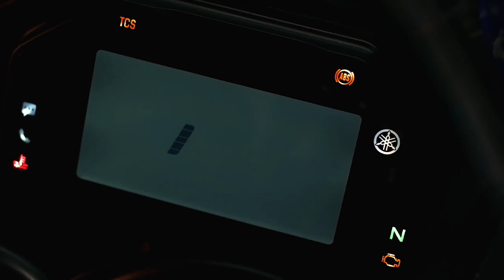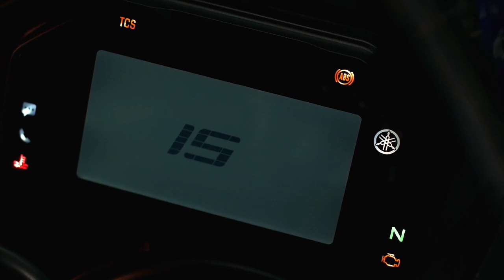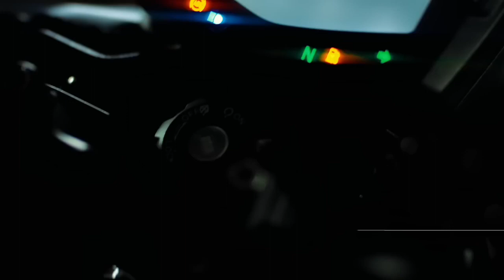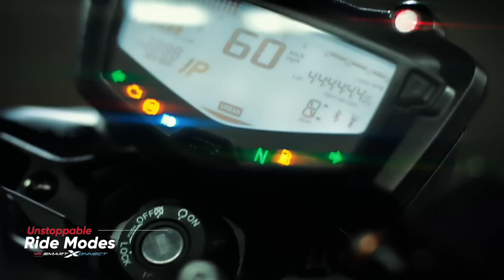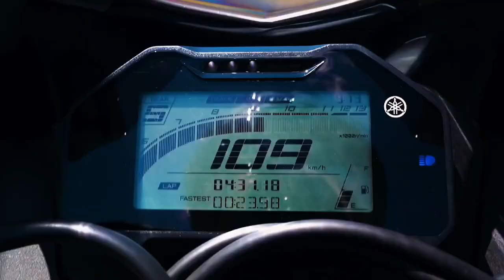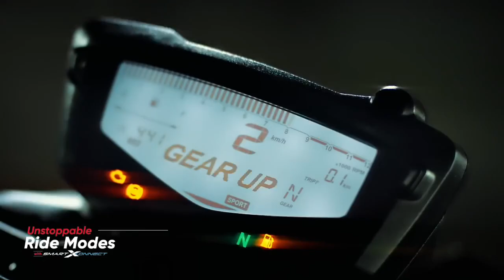tvs apache rtr 200 4v vs yamaha r15 v4 | tvs apache rtr 160